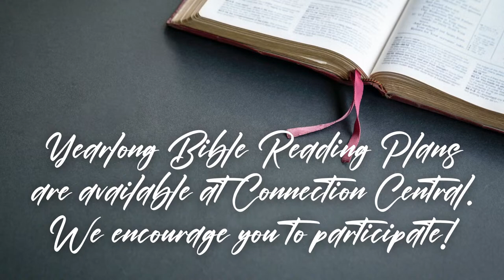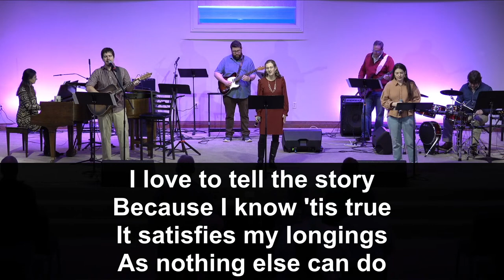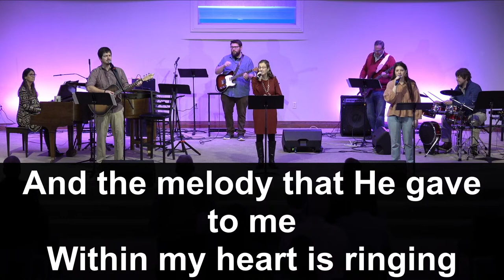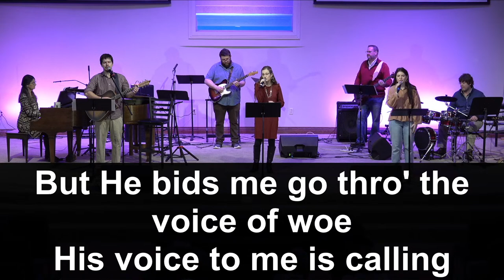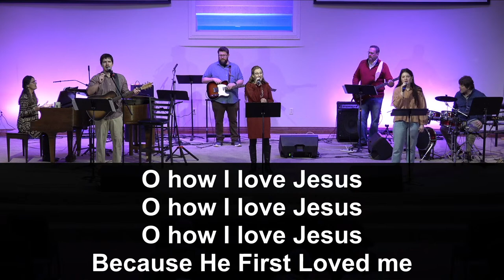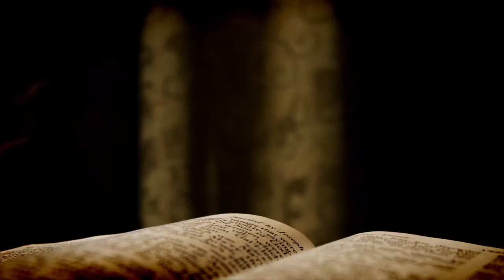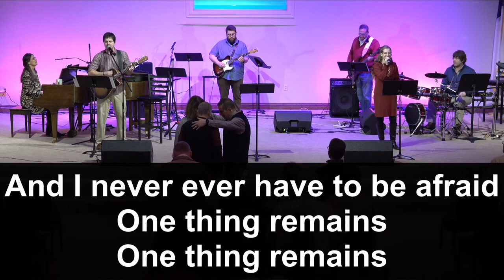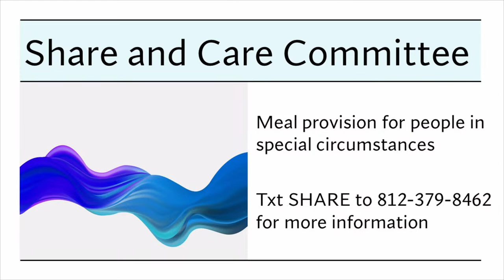East Columbus Christian Church - Columbus, IN Live Stream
Good Morning!!! Week #2 of "Unfailing" starts today at ECCC, we will take a look at Romans 8:35-39 and how there is nothing that can separate us from the love of God.